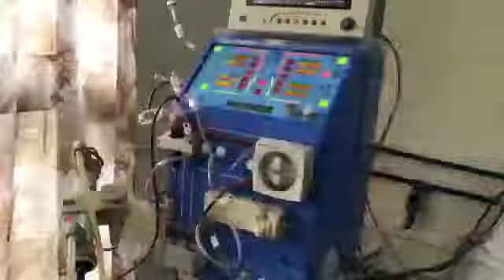Mulualem Takele's Message To His Fans And All Ethiopians Around The World